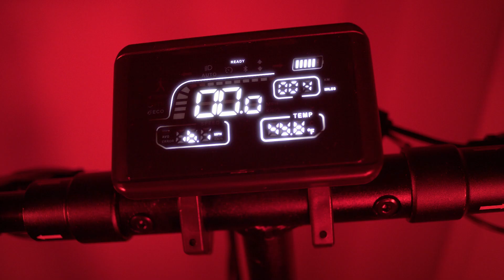REBELS GAMING x ZWheel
Urbanitas! Riders! Anunciamos una colaboración de la cual teníamos muchas ganas de enseñaros. 🚀

 ¡Nos únimos al equipo de Rebels Gaming! 🔥

¡Recuerda, si te ha gustado el vídeo déjanos tu 👍!

¿Qué vídeo te gustaría que fuese el siguiente? 🤔